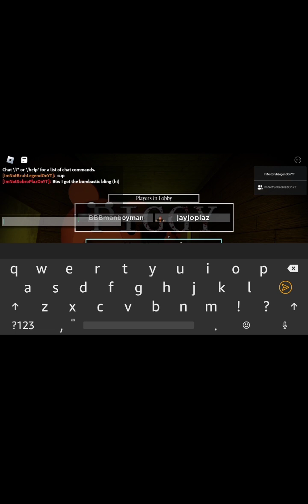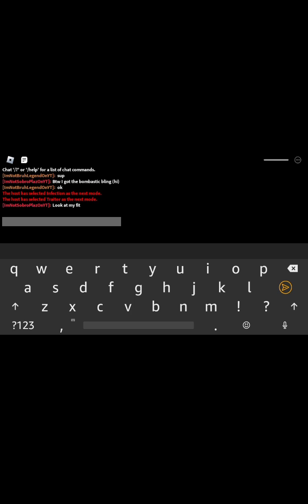playing piggy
Lets go